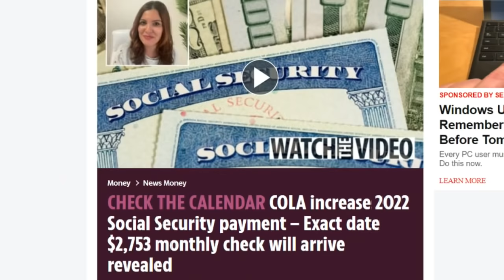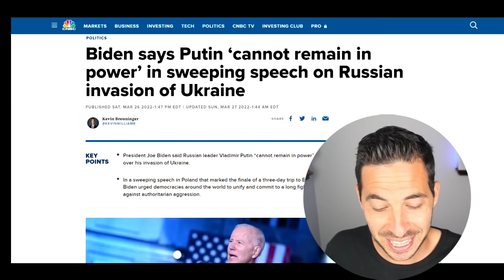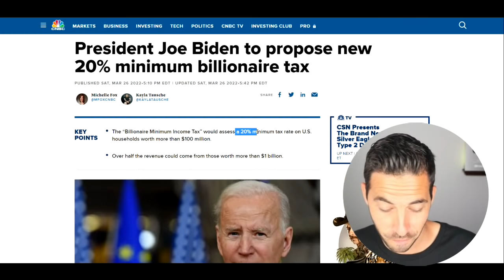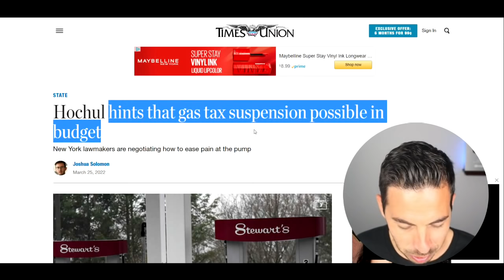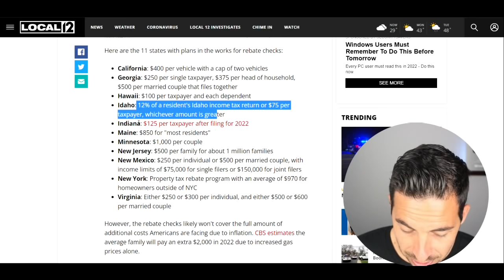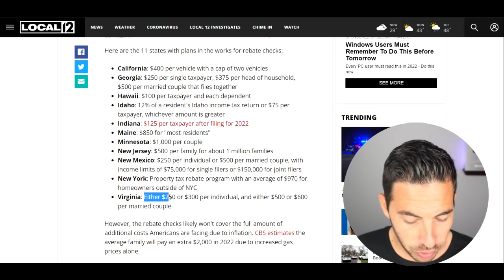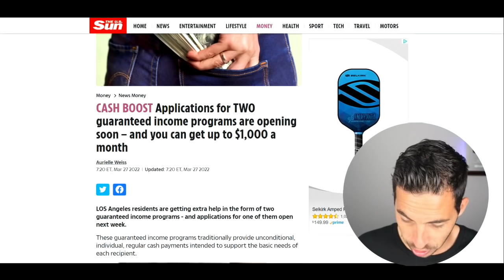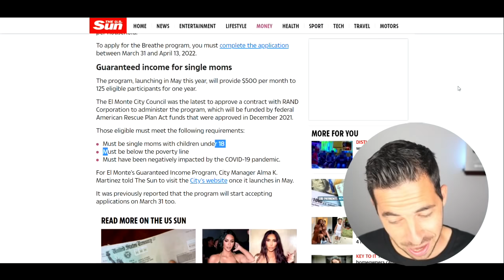WHAT BIDEN JUST SAID! 4th Stimulus Package+ $100 Check Proposal + Biden Putin Speech + Gas Stimulus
4th Stimulus Check Package + Provisions Update

How To Win $200:
Wise Buys (Will be verified)
David will give random winners $200.
Winners will be chosen March 31.